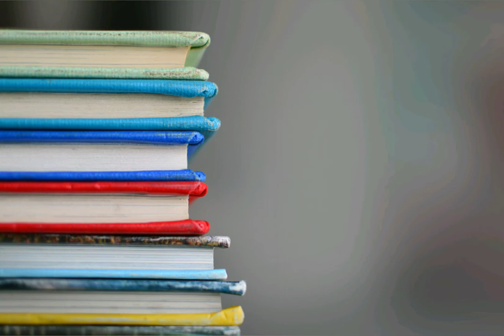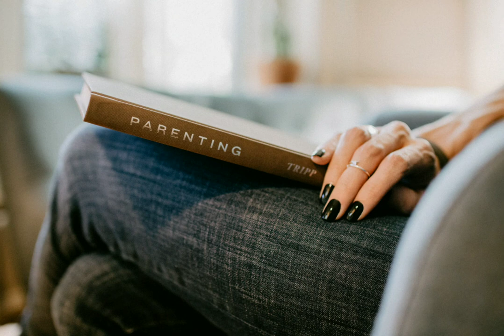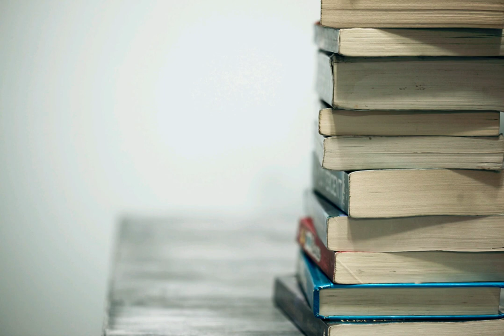Parenting Tips Part 5 -- Good habits for children 👨‍👩‍👧‍👦